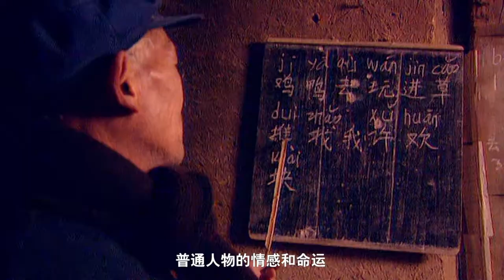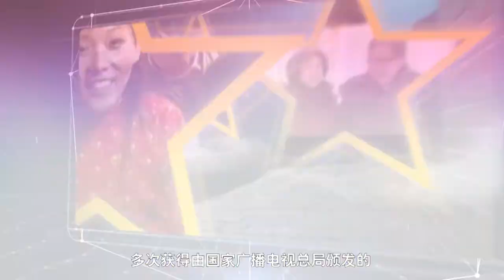Shanghai Media Group Unveils Documentary Center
Shanghai Media Group set up a documentary center yesterday to enhance the influence of its non-fiction releases at home and abroad, with at least five documentaries to debut this year to celebrate the 70th anniversary of the founding of the People's Republic of China.